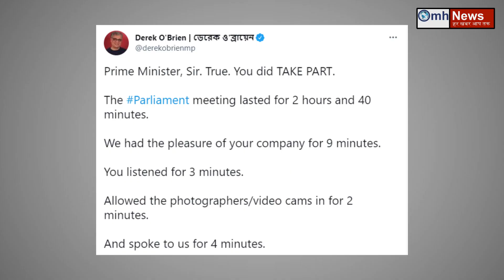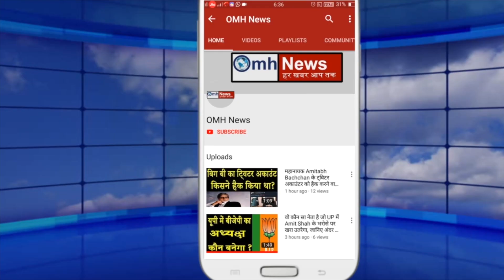Is this Opposition's insult by PM Modi?